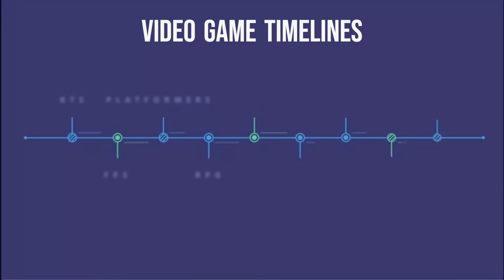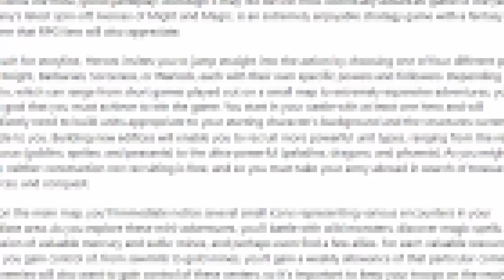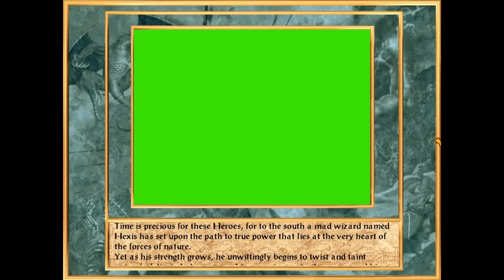Heroes of Might and Magic- The RISE and FALL of a MASTERPIECE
Hey Folks! Long time no see! This video will touch on the evolution of a classic turn-based strategy masterpiece called Heroes of Might and Magic. It will cover up to the fourth instalment, reasons will be explained during the video. This videogame series, like the RTS, built my childhood. I enjoyed making this long and in depth video, so if you did enjoy it and are satisfied with the content please give it a like, share, comment( compliment or criticism if you are not satisfied). This will help with channel growth and it would be much appreciated.